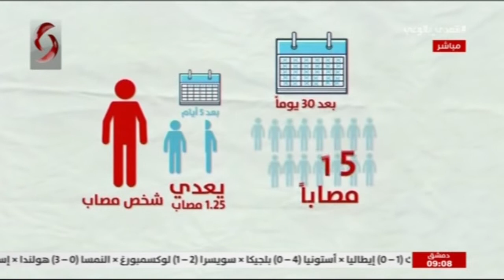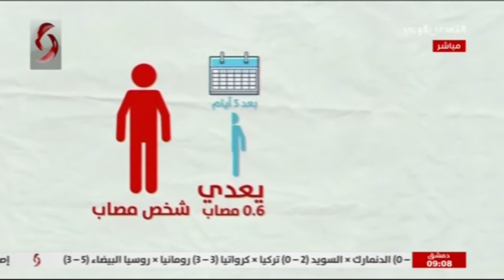صباحنا غير 2020/11/14 | سالي شار & نور الابراهيم